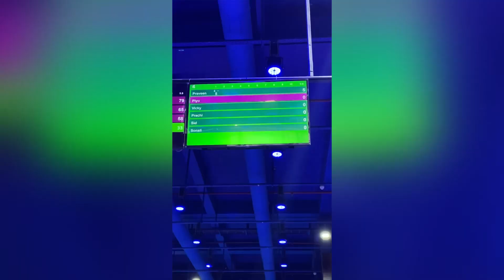Family kind of week ❤️🧿